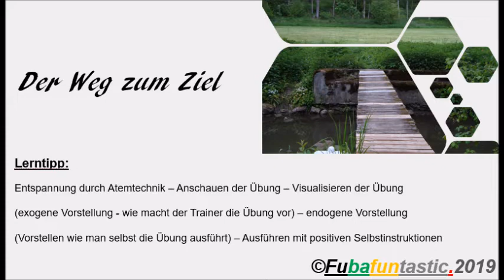Ball - Jonglage mit Seilspringen